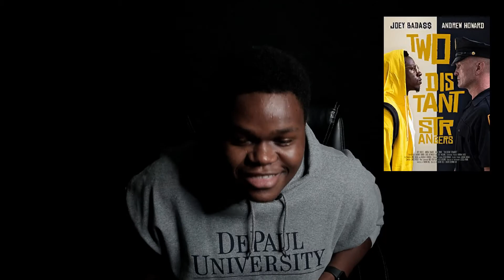The Film Industry Is Dying, and it makes me sad...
the film industry is slowly dying, and it's dying because we are losing the art.

we forget about films like "fences", "moonlight", and "Malcolm and Marie" for DC and marvel films...

the art of film, is telling a story and the heart of film is at a risk.

in this video I simply talk about why film is dying, and what we can do to simply save it...